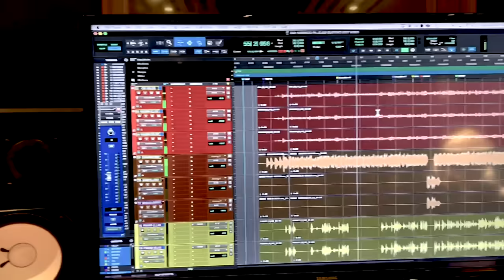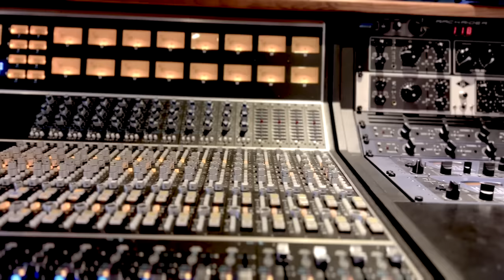Mirando pa' Lejos (ft. Gustavo Laureano)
MUNSHAIN junto a @GustavoLaureanoVEVO ¡Blues-Rock-Pop desde puertorico!

Dirección y Edición: George S  @elyorchpr1263
Cámara y DP: Mitchell Morales  @mitchellmorales
Cámara y Luces: Humberto Huertas @elhumbertz

Producción - Butch Magruder & Ramón Luis Nieves
Mezcla & Mastering - Mario Breuer
Autor: Ramón Luis Nieves

SIGUE a MUNSHAIN:

AMAZON MUSIC